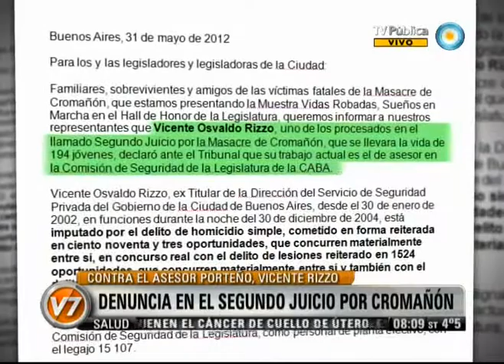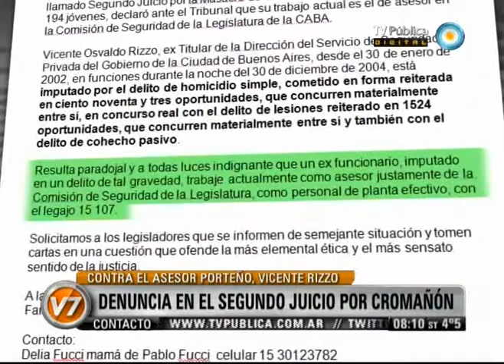Visión Siete: Denuncia en el segundo juicio por Cromañón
Segundo juicio por la Tragedia de Cromañón. Habla uno de los acusados, Vicente Rizzo, quien admitió desempeñarse actualmente como asesor en la Comisión de Seguridad de la Legislatura porteña. Emitido por Visión Siete, noticiero de la TV Pública argentina, el martes 5 de junio de 2012.